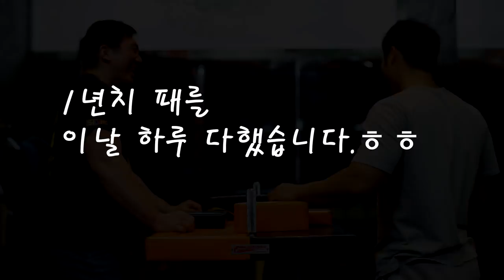한국 챔피언 비오는날 두드려 맞다